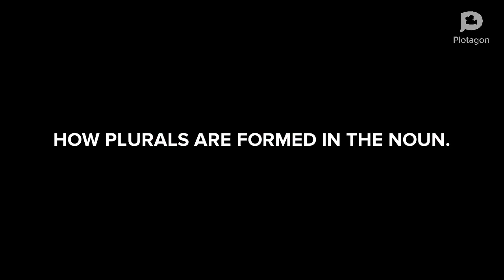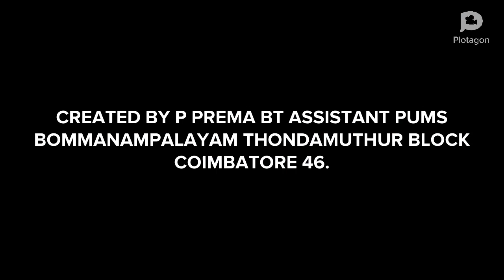HOW PLURALS ARE FORMED IN THE NOUN.